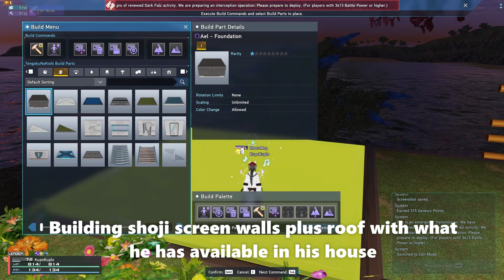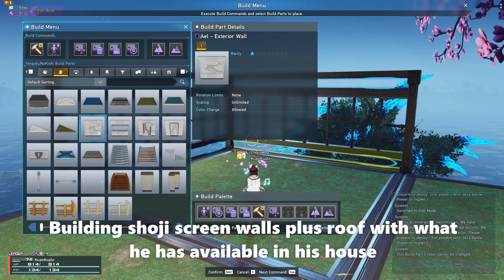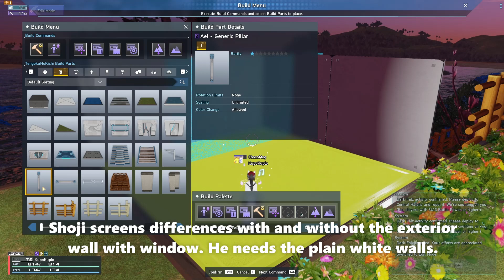PSO2:NGS - Tengo's treehouse in creative space (Making shoji screens)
I will be replacing those farm fences since they take up "item space" and we can't change the color of them to shoji screens. This is TengoNoKishi place, if you want to check it out his CS it's 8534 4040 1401 ship 3. If you want a more traditional look, replace the exterior wall with window to plain walls then paint it brown.

Don't forget to check out my vid on building a pagoda when I upload it.